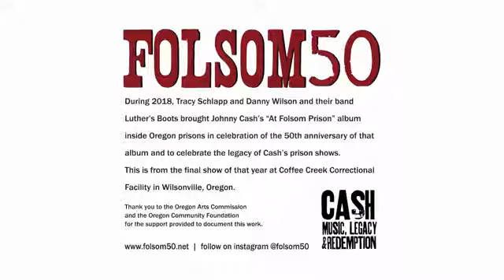Orange Blossom Special Coffee Creek